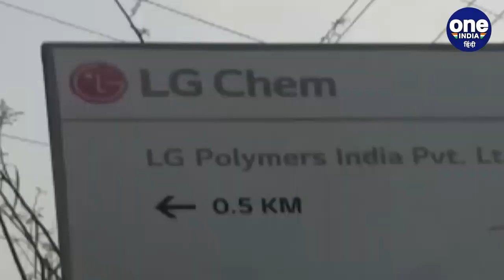Visakhapatnam Gas Leak : जिस Company में हुआ हादसा , उस कंपनी के बारे में जनिए A टू Z|वनइंडिया हिंदी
Corona virus crisis continues in the country, but in the meantime a case of gas leakage has come to light in a pharma company in Visakhapatnam, Andhra Pradesh. As soon as people came to know about this, there was a stir in the whole country. This incident happened around 2.30 pm on Thursday. After this there is tension in the whole city. At the same time, 11 people, including a child, have lost their lives due to poisonous gas leaking in the chemical plant. In such a situation, the question is in everyone's mind now, which company is this? And what was the work done in it. Where so many people lost their lives.

देश में कोरोना वायरस का संकट जारी है लेकिन इस बीच आंध्र प्रदेश के विशाखापट्टनम में एक फार्मा कंपनी में गैस लीकेज का मामला सामने आया है. जैसे ही इसकी जानकारी लोगों को लगी पूरे देश में हड़कंप मच गया. ये घटना गुरुवार अलसुबह करीब 2.30 बजे हुई. इसके बाद पूरे शहर में तनाव है. वहीं केमिकल प्लांट में जहरीली गैस लीक होने की वजह से एक बच्चे समेत 11 लोगों की जान चली गई है. ऐसे में अब सबके मन में यही सवाल है कि आखिर ये कंपनी कौन सी है. और इसमें काम क्या होता था. जहां इतने लोगों की जान चली गई.